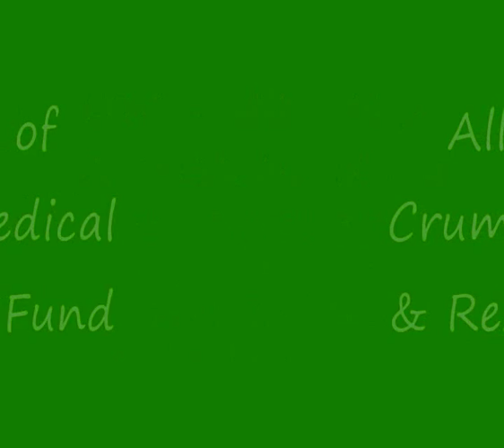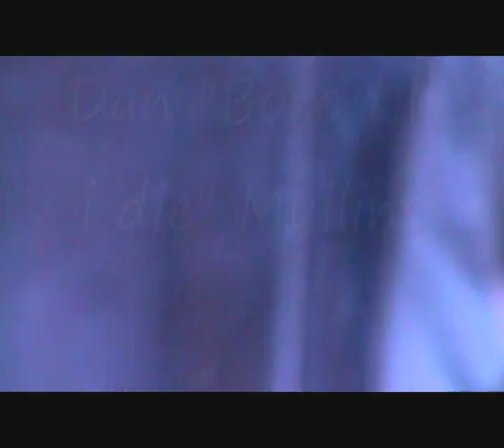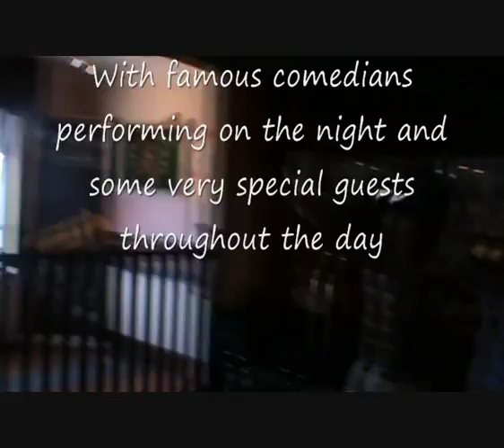Paddys Day Invitational 2012 - The taster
The Warm up video for the Paddys Day Invitational 2012, In Aid of Crumlins Medical and Research Fund